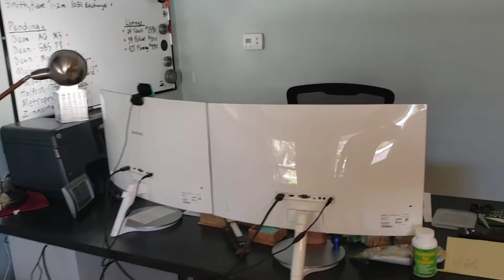New Office and Gym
Marco Island